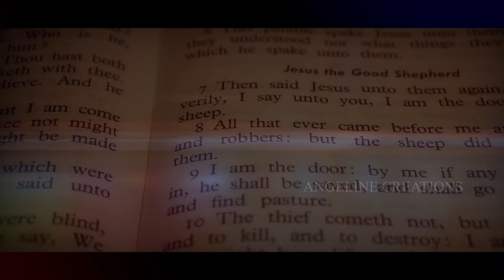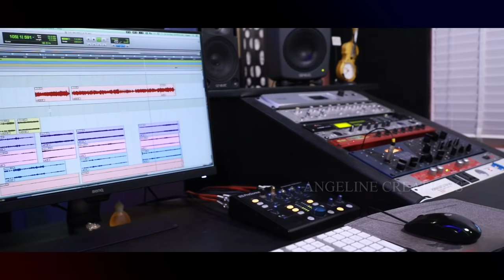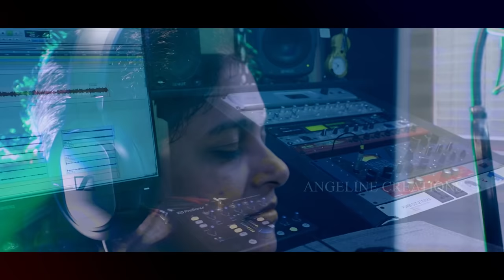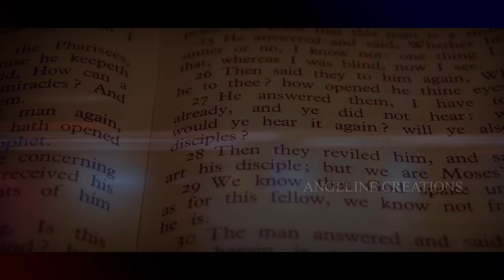പ്രാർത്ഥിച്ചാൽ ഉത്തരമുണ്ട് I Persis John IHit Worship Song 2020IPrarthichal UtharamunduIപെർസിസ് ജോൺ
Song: Prarthichal Utharamundu
Latest New Released Worship Song
Singer: Sis. Persis John
Lyrics: Jojy Thomas Narakathany
Titles & Designs: Joji Manual (Joji Manual Designs)
Audio Mix: Jinto John
Camera: Jinto & Ajay
Editing: Jinto John
Studio: Geetham Digital, Kochi
Banner: Angeline Creations
Online Media Partners: Selected Christian Songs HD I Abba News

Persis John is a well known worship leader and an in built singer. She has sung many Malayalam worship songs in the past and this is her latest one which is penned by Jojy Thomas Narakathany and music rendered by famous musician Josey Pullad. The orchestration being arranged by Yesudas George and the audio being recorded and video being shooted in Geetham Digital Studio, Kochi. Joji Manual (Joji Manual Designs) has designed the titles and poster, Jinto John has recorded and edited the audio song. Together with Ajay, Jinto shooted the video as well and the editing being done. Prarthichal Utharamundu is a famous worship song with God's Grace and being sung by different Churches and communities across the world.

Full Song Lyrics - Malayalam

പ്രാർത്ഥിച്ചാൽ ഉത്തരമുണ്ട്
യാചിച്ചാൽ മറുപടിയുണ്ട്
മുട്ടിയാൽ തുറന്നീടും
ചോദിച്ചാൽ ലഭിച്ചീടും അത് നിശ്ചയം

നിശ്ചയം നിശ്ചയം അത് നിശ്ചയം
വാക്കു പറഞ്ഞവൻ മാറുകില്ല
വാഗ്ദത്തം ചെയ്തവൻ അകലുകില്ല (2)

ആരാധിച്ചാൽ വിടുതലുണ്ട്
ആശ്രയിച്ചാൽ കരുതലുണ്ട്
വിളിച്ചാൽ വിളിപ്പുറത്തെത്തും നിശ്ചയം
വിളി ശ്രവിച്ചാൽ നിത്യ രക്ഷ നിശ്ചയം    (നിശ്ചയം നിശ്ചയം)

അനുതപിച്ചാൽ പാപമോക്ഷമുണ്ട്
മനം തകർന്നാലവൻ അരികിലുണ്ട്
വിശ്വസിച്ചാൽ മഹത്വം കാണും നിശ്ചയം
നിത്യ ഭവനത്തിൽ നിത്യ വാസം നിശ്ചയം (നിശ്ചയം നിശ്ചയം)

മാറയെ മാധുര്യമാക്കീടുമെ
ശത്രുവിൻ മേൽ ജയം നല്കീടുമെ
സമൃദ്ധിയായ് അനുഗ്രഹം നല്കും നിശ്ചയം
മാറാത്ത വാഗ്ദത്തം നല്കും നിശ്ചയം      (നിശ്ചയം നിശ്ചയം)

Full Song Lyrics - English

Prarthichal Utharamundu
Yajichal Marupadiyundu
Muttiyal Thurannidum
Chodichal Labhichidum
Athu Nischayam
Nischayam Nischayam
Athu Nischayam
Vakku Paranjavan Marukilla
Nischayam Nischayam
Athu Nischayam
Vaghdatham Cheythavan Akalukilla
(Prarthichal... )

Aradhichal Viduthalundu
Ashrayichal Karuthalundu
Vilichal Vilippurathethum Nischayam
Vili Shravichal Nithya Raksha Nischayam (2)
Nischayam Nischayam
Athu Nischayam
Vakku Paranjavan Marukilla
Nischayam Nischayam
Athu Nischayam
Vaghdatham Cheythavan Akalukilla
(Prarthichal... )

Anuthapichal Papa Mokshamundu
Manam Thakarnnalavan Arikilundu
Viswasichal Mahatwam Kanum Nischayam
Nithya Bhavanathil Nithyavasam
Nischayam (2)
Nischayam Nischayam Athu Nischayam
Vakku Paranjavan Marukilla
Nischayam Nischayam
Athu Nischayam
Vaghdatham Cheythavan Akalukilla
(Prarthichal...)

Maraye Madhuryamakkidume
Shathruvinmel Jayam Nalkidume
Samrithiyayi Anugraham Nalkum Nischayam
Maratha Vaghdatham Nalkum Nischayam (2)
Nischayam Nischayam
Athu Nischayam
Vakku Paranjavan Marukilla
Nischayam Nischayam
Athu Nischayam
Vaghdatham Cheythavan Akalukilla
(Prarthichal...)

* ANTI-PIRACY WARNING *
This content is Copyright to Angeline Creations & Selected Christian Songs. Legal action will be taken against those who violate the copyright of the following material presented!

ⓒ Angeline Creations 2020